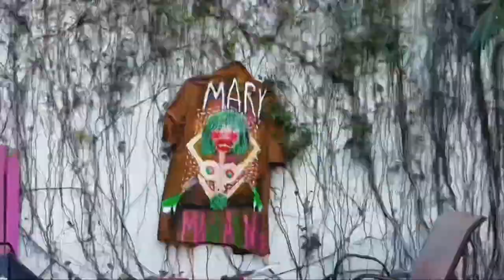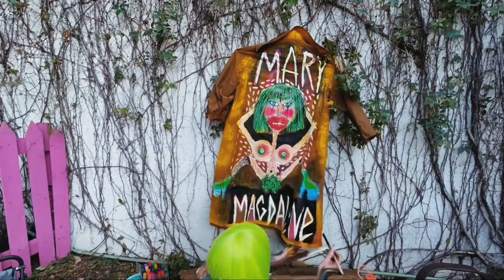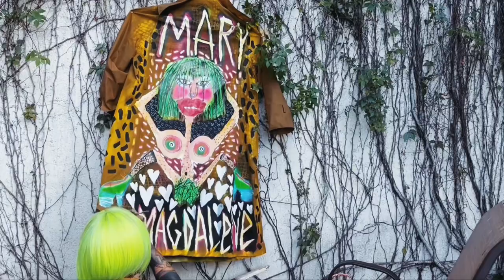Painting a trenchcoat then I turn into my painting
I finish my painting at 4:50

Follow my art page on IG if you like my art: @marymagdalene.art